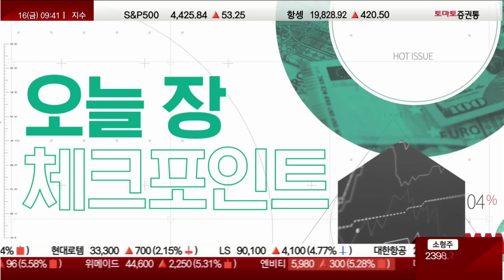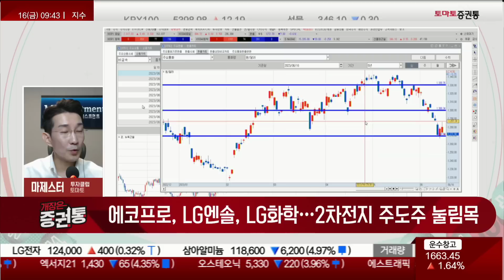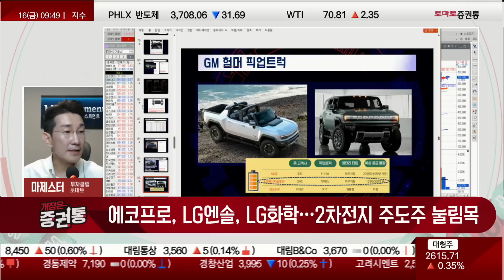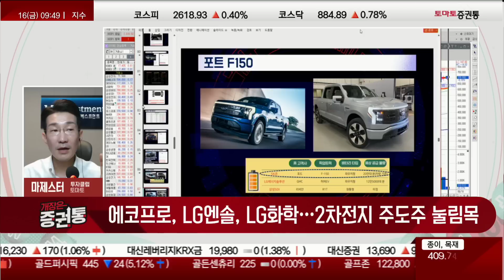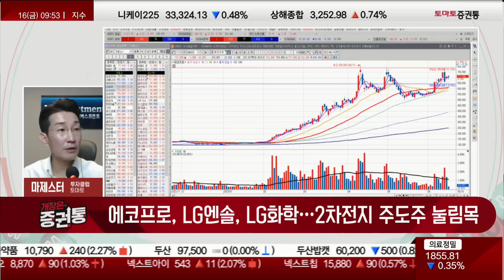에코프로, LG엔솔, LG화학…2차전지 주도주 눌림목! 매수 찬스일까? [마제스터의 투자의 기술]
마제스터의 투자의 기술
진행 : 박상정
에코프로, LG엔솔, LG화학…2차전지 주도주 눌림목
- LG에너지솔루션, 56만원은 절호의 매수 기회
- IRA법안 실질적인 수혜는 여전히 2차전지
- 에코프로비엠, 공매도 세력에 의해서 눌리고 있음
- 에코프로, 장대 음봉 떨어졌지만 더 이상 빠지지 않음, 70만원은 단기 매수자리
- 셀 기업에서 가장 수혜를 받을 수 있는 양극재, 포스코퓨처엠/에코프로비엠...공매도가 강하기에 에코프로 접근 추천
- LG에너지솔루션/LG화학 등의 종목은 시장과 함께 보면서 사모아가자
- 코스피, 전기전자 업종 LG엔솔/포스코퓨처엠, 저점에서 빠질때 잘 사자
- 코스닥, 급락이 나오지 않고 있는 상태 전고점 넘어가는 기대감+중심선상 종목군 파악 필요...에코프로/에코프로비엠/엘앤에프 등 2차전지 성장 산업 중심주 관심
- 셀트리온 그룹주, 전고점 강하게 돌파 못하고 있음
- 셀트리온제약과 에코프로의 차이는 주도주의 역할
- 2차전지 중심선상에 있는 양극재/원료 등의 관련주를 중심선상에서 관심 갖자
- 지금은 주도주를 모아가는 관점으로 대응